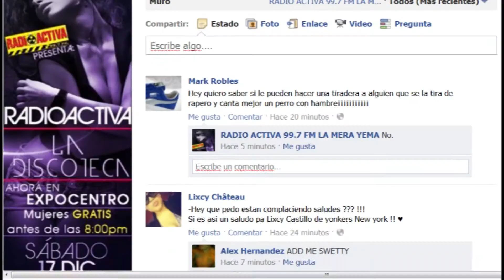Comercial Tv Radioactiva la Discoteca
La Discoteca mas GRANDE y espectacular a la que hayas asistido!!
Ambiente internacional, show de luces, techado y con Aire Acondicionado.!

Sábado 17 de Diciembre - EXPOCENTRO